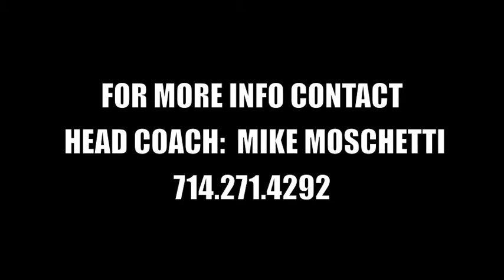Tyler Luatua : La Mirada High (CA) : Class of 2014 : Sophomore Year Highlights